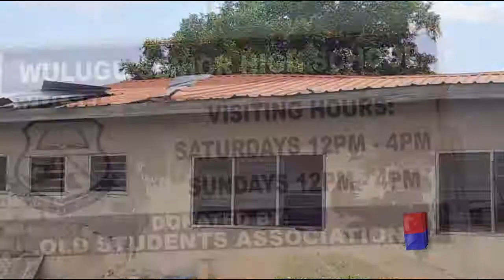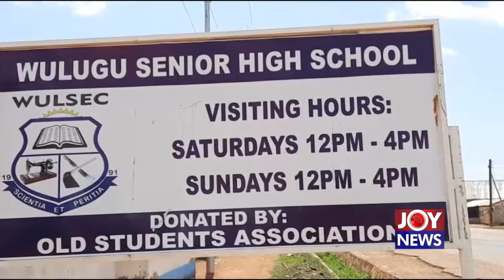Wulugu SHS call on gov't to fix poor and inadequate school building blocks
The headmaster of Wulugu Senior High School has called on the government to fix the inadequate and deteriorated infrastructures in the school.